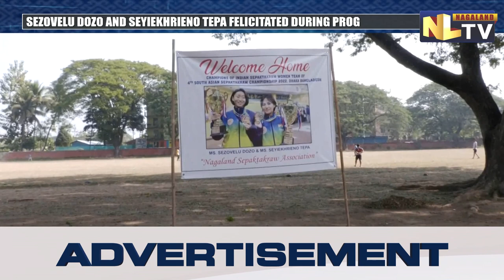GOLD WINNERS OF 4th SOUTH ASIAN SEPAKTAKRAW C’SHIP FELICITATED IN DIMAPUR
A felicitation program for gold winners of 4th South Asian Sepaktakraw Championship was held at Dimapur GHSS ground on January 2. The program was organized by the Nagaland Sepaktakraw Association for winners, Sezovelu Dozo and Seyiekhrieno Tepa. The 4th South Asian Sepaktakraw Championship was held at Dhaka in Bangladesh from December 26 to 31